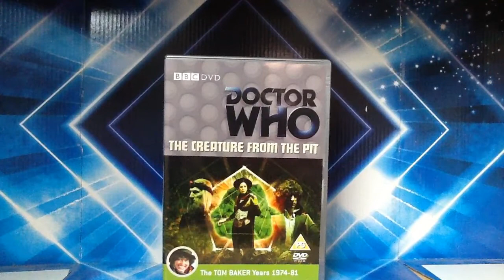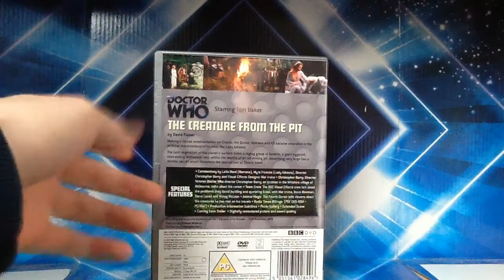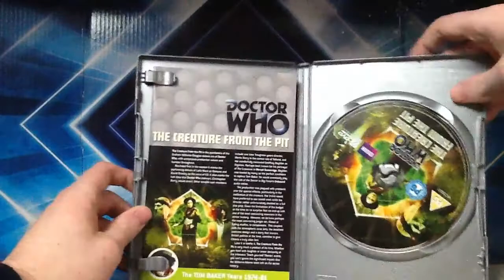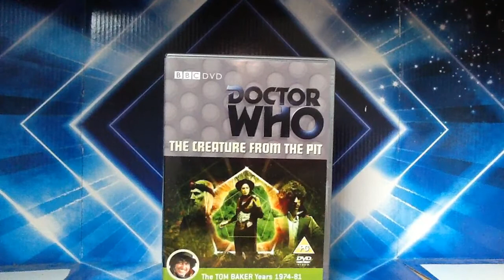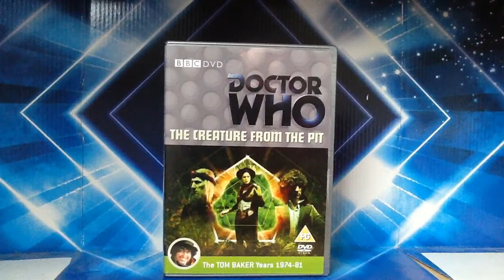Doctor Who DVD Review: The Creature from The Pit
I take a look at the DVD release of 'The Creature from The Pit' which was the 3rd story from Season 17 which includes one of the most ridiculous scenes in Doctor Who history which has led to many people claiming that this sucks. (No pun intended!)

Starring Tom Baker as The Fourth Doctor, Lalla Ward as Romana and David Brierly as The Voice of K-9.